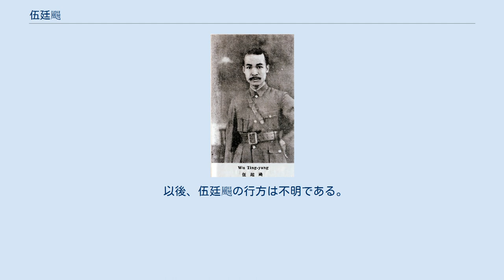伍廷颺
伍 廷颺（ご ていよう）は、中華民国の軍人・政治家。
新広西派（新桂系）に属し、黄紹竑の側近的存在と目される。
字は展空。
 広西武備学堂を卒業し、国民革命軍第15軍第1師師長にまで昇進している。
 1927年（民国16年）7月、伍廷颺は広西省政府委員に転じ、8月には同省建設庁庁長をつとめた。
1929年（民国18年）5月、黄紹竑の後任として暫時ながら広西省政府主席に任じられた。
7月には中国国民党広西省党部執行委員となったが、まもなく黄紹竑とともに広西省を退出した。
1931年（民国20年）2月に、黄紹竑が一時的に広西善後督弁に返り咲いた際にも、伍廷颺は広西善後会弁に任じられている。
 1934年（民国23年）12月、黄紹竑が浙江省政府主席に任じられる。
伍廷颺は、その翌年12月に同省政府委員兼建設庁長に任じられ、黄紹竑を再び補佐した。
1936年（民国25年）12月、黄紹竑が湖北省政府主席に転出すると、伍廷颺は一時的に討逆軍第8路軍第4師師長に任じられ軍指揮官に復帰した。
しかしまもなく、湖北省政府委員兼建設庁長として黄紹竑の下につく。
 翌年12月、黄紹竑が浙江省政府主席に復帰すると、伍廷颺もやはり浙江省政府委員兼建設庁庁長となる。
伍廷颺は1946年（民国35年）5月までその地位にあった。
1948年（民国37年）、行憲国民大会代表に選出されている。
 以後、伍廷颺の行方は不明である。